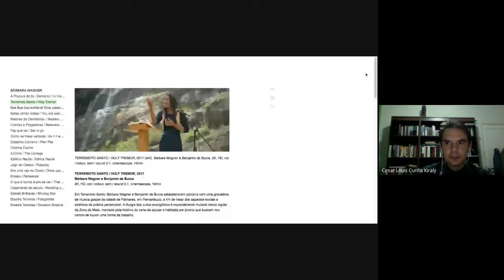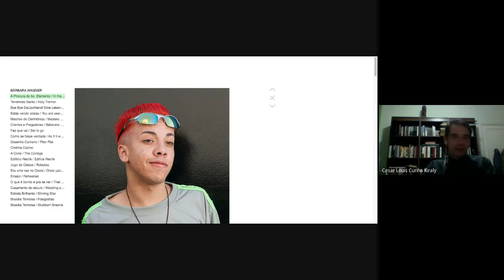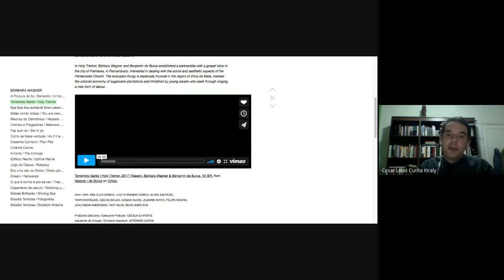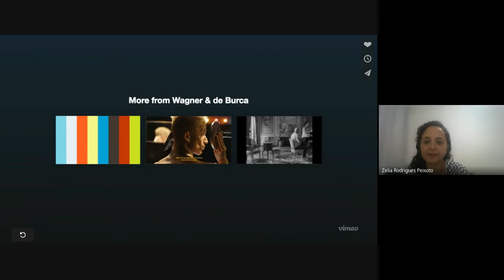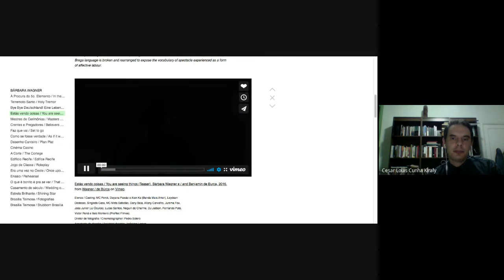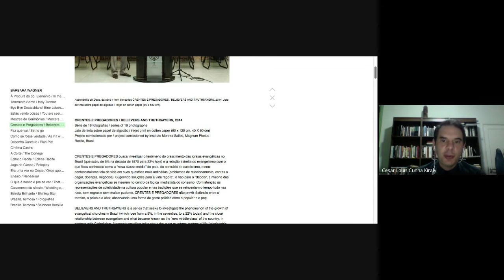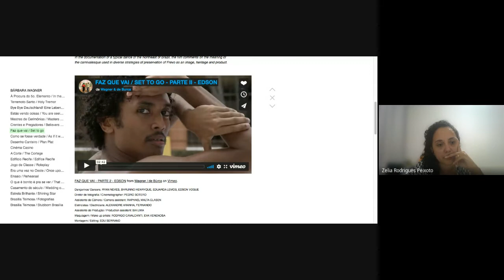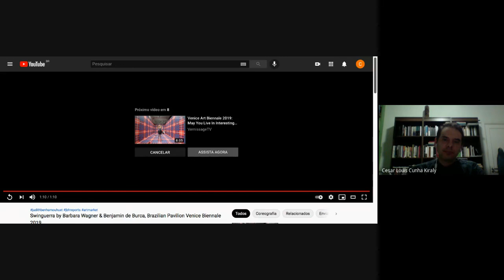Arte Contemporânea e Política, Barbara Wagner, Cesar Kiraly, Décimo Primeiro Encontro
Apresentação e discussão do trabalho da Barbara Wagner no âmbito da disciplina 'Arte Contemporânea e Política' para o curso de graduação em Ciência Sociais da UFF.